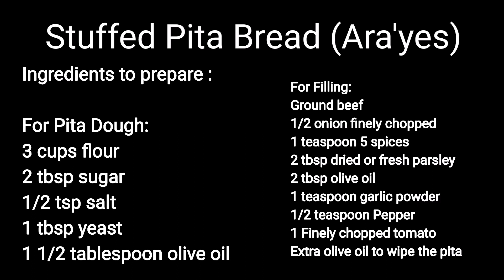Homemade Meat Stuffed Pita Bread (Ara'yes)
Ara'yes is made from Middle Eastern bread called Pita, stuffed with spiced ground beef and grilled. This recipe of mine is the easy one, just knead the dough, cook in pan, , fill spiced ground meat, put it back to the pan, cook for 2 minutes both sides and ... Voila!😋😜